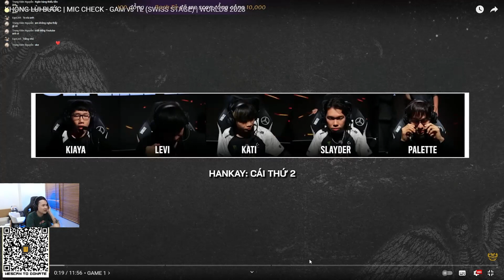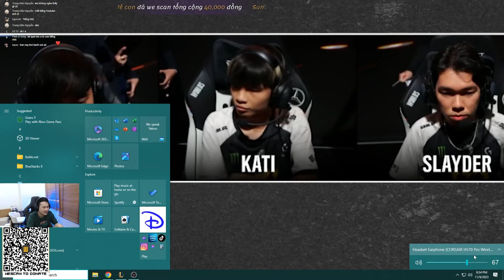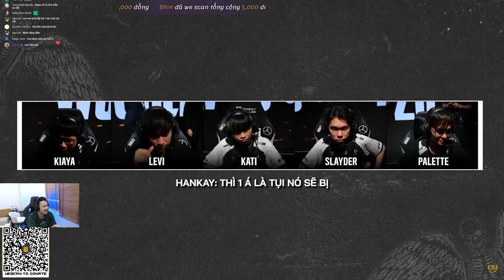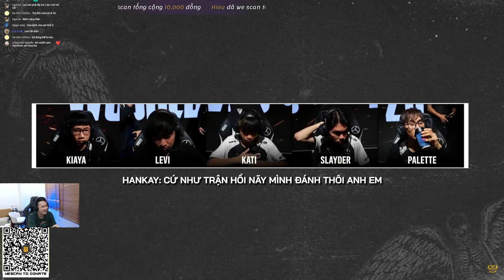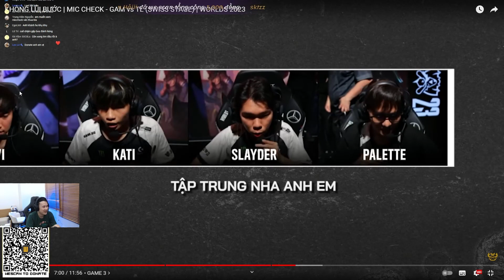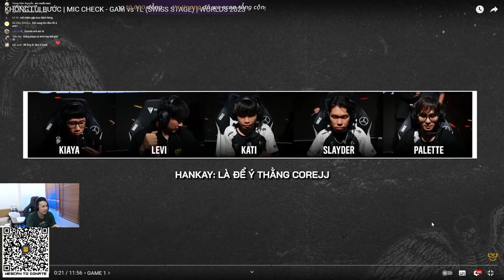LING REACTION MIC CHECK GAM VS TL